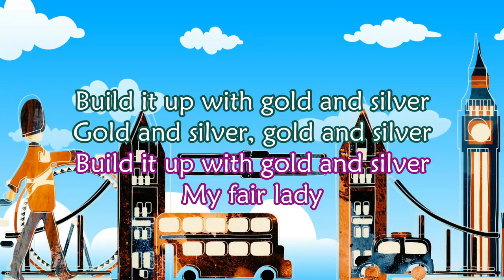London bridge is falling down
Emily Kathryn Bolyea 노래

Gold and silver, gold and silver

Take the key and lock her up
Lock her up, lock her up